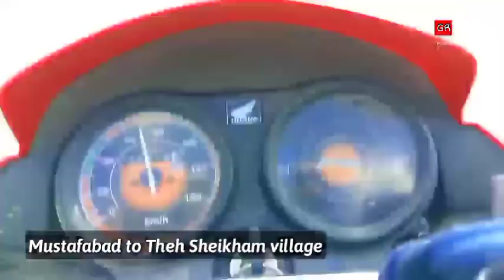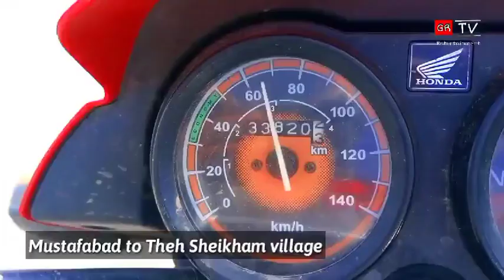mustafabad Lilyani to Theih sheikham vlog